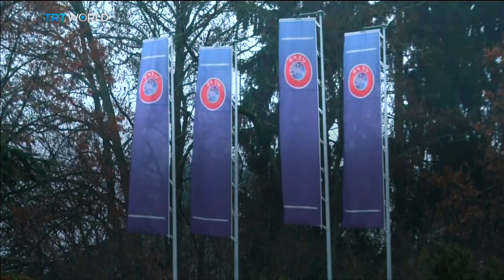Money Talks: Turkey and Germany compete to host UEFA 2024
Turkey and Germany are competing to host UEFA's 2024 European Championship finals. Let's take a look.